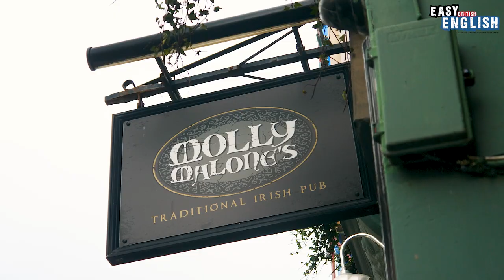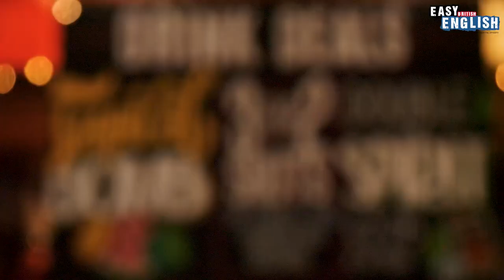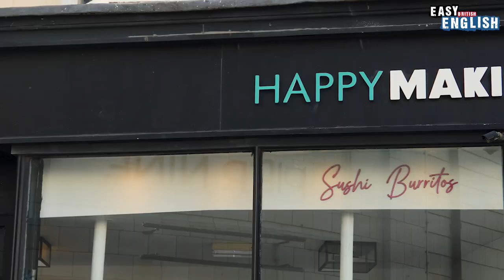BRIGHTON UK, TOUR - 100k SPECIAL | Easy English 159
Producers of this episode: Mitchell Hargreaves, Isabell Hargreaves-Schmid